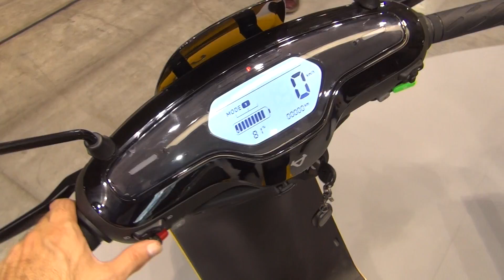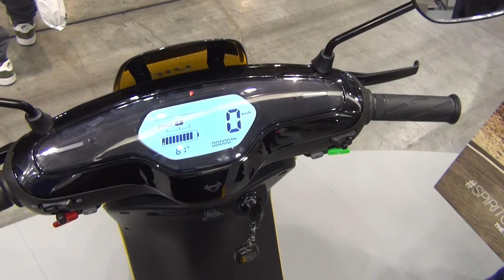Niu M1S Yellow (2017) Exterior and Interior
2017 Niu M1S Yellow electric scooter motorcycle seen from outside and inside. Color is Yellow.